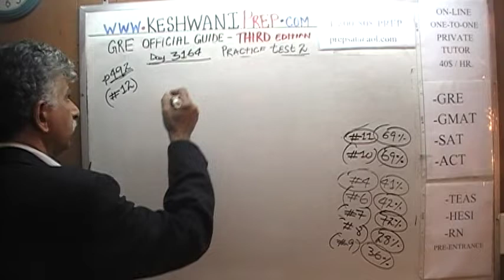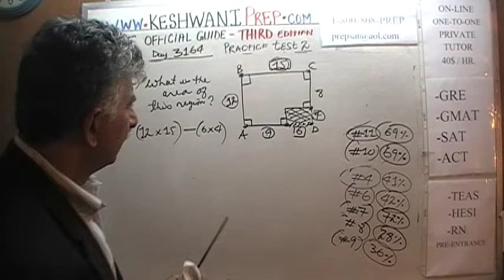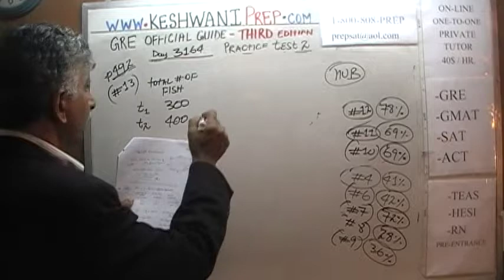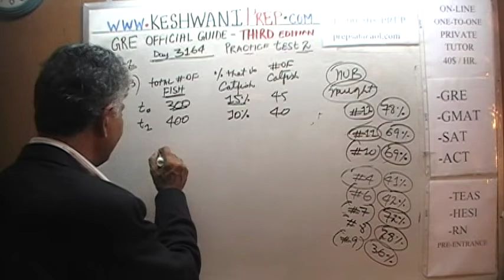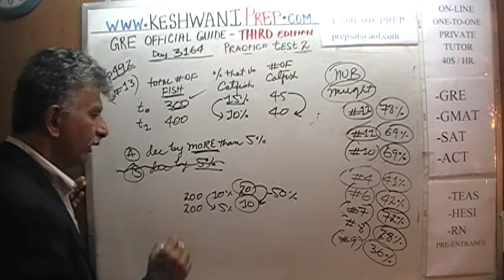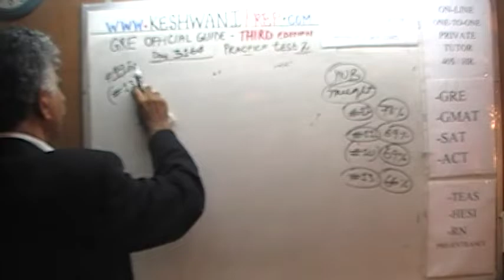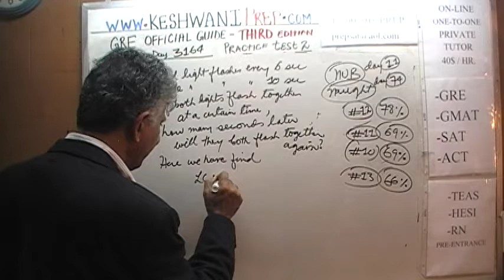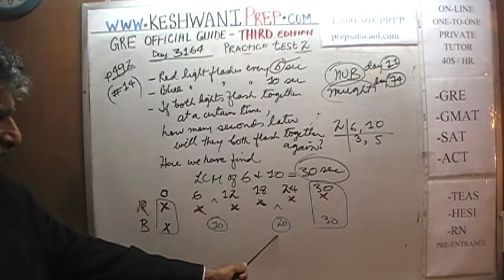GRE Practice Test 2 p492 Third Edition Day 3164 Official Guide - On-line Prep Tutor GMAT, SAT